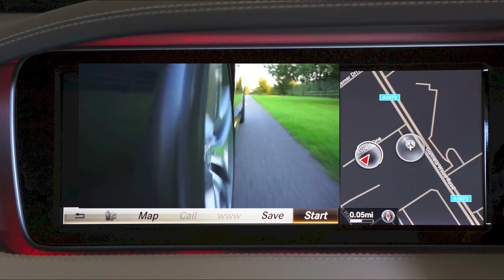Lizenzfrei und Kostenlos 2018 "Free Time Lapse" "HD Stock Footage"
Alle Videos sind absolut LIZENZFREI !!!

 Alle Videos sind unter der Creative Commons Zero (CC0) -Lizenz lizenziert . Das heißt, Sie können die Videos bearbeiten oder ändern und sie für persönliche und sogar für kommerzielle Projekte kostenlos verwenden . Alles ohne um Erlaubnis zu fragen oder einen Link zur Quelle zu setzen. Diese Zuordnung ist nicht erforderlich .